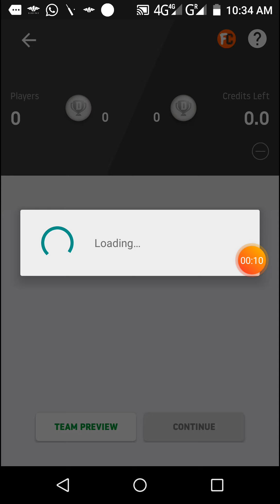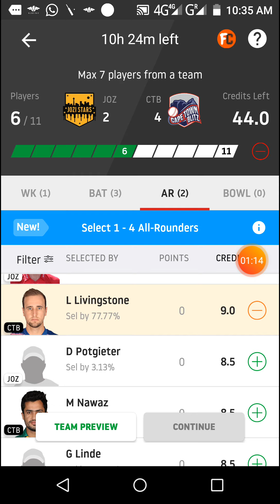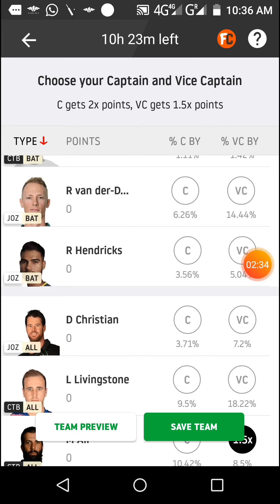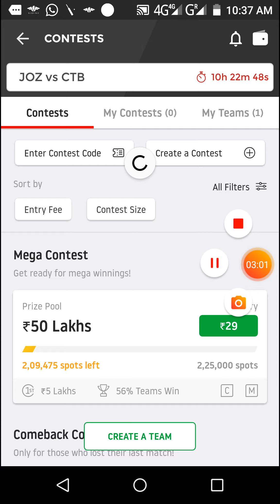JOZ vs CTB Dream11 cricket match...Mzansi super leaugh...